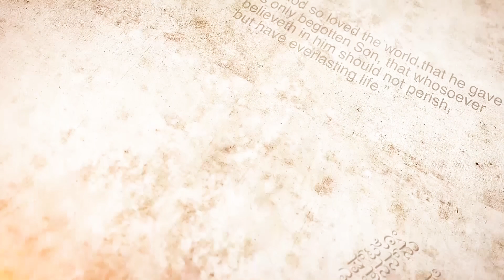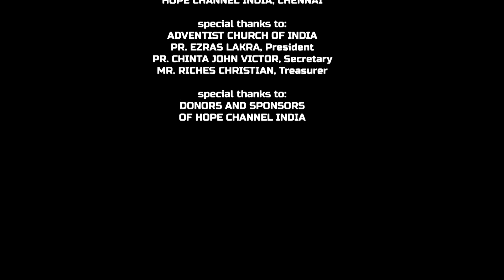04 Back to Eden | He Rested | Sheshadri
God finished the work of creation in six days and rested on the seventh day. So Paul writes in Hebrews that we too need to have rest like God.

Series: Back to Eden
Preacher: Pr. Sheshadri